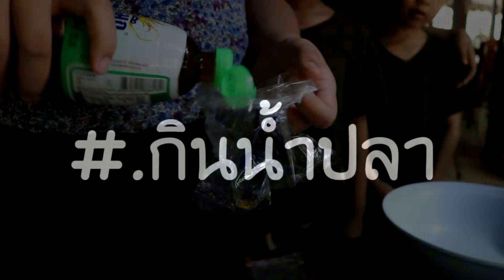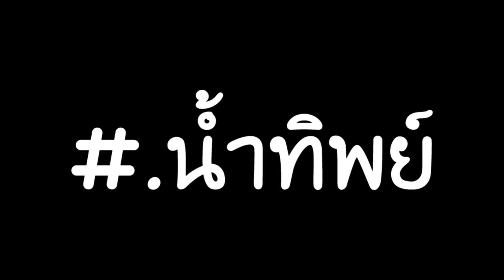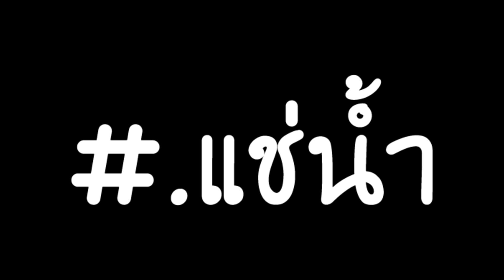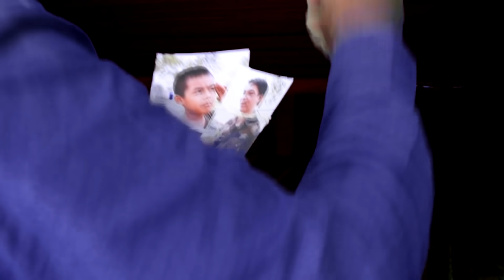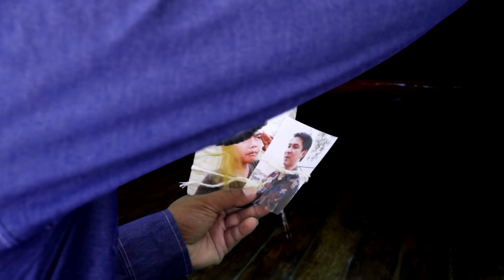คุณหนูดวงดาว !!! ละครสั้นลูกสาวผู้พัน ฉบับรวมความฮา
สวัสดีค่ะ สำหรับเทปนี้ น้องดาวมีคลิปสนุกๆ มาให้ชมกันนะคะ จะเป็นยังไง เราไปชมพร้อมๆกันเลยค่ะ ติดต่องานได้ที่